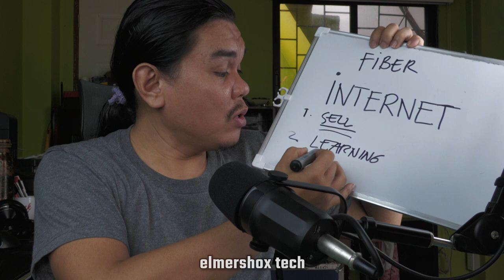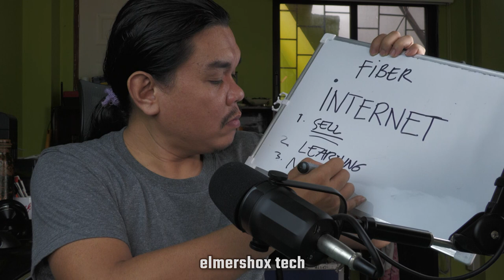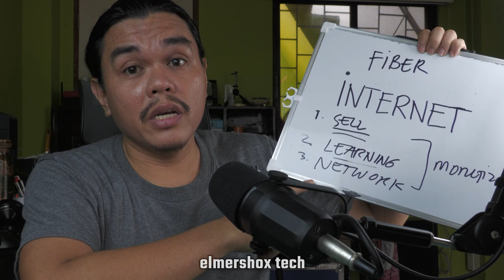FIBER Internet para Online Work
Monetize the Internet Through Online selling, Live Selling Product promotion,
Skills Learning and Educational Content.

send GFIBER installation REFERENCE to FB/@elmershoxtechdad